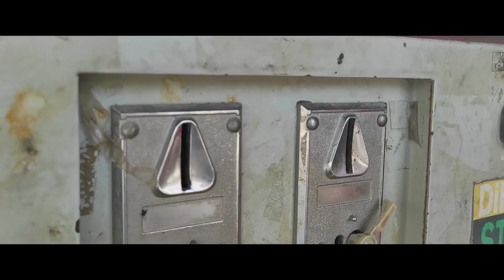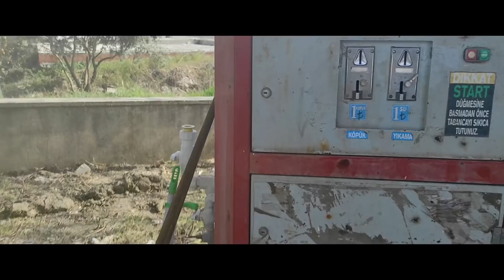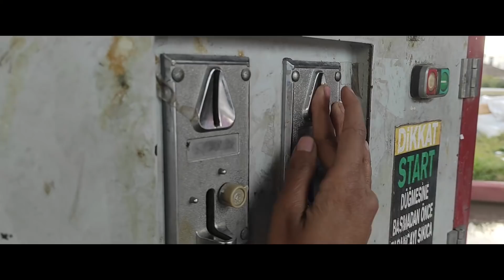KARAVAN YAPIMI [Detaylı DEZENFEKSİYON İşlemi ] Alt Taban sökümü.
Merhaba, Arkadaşlar bu hafta karavanın alt tabanını da söküp ardından full detaylı bir dezenfeksiyon işlemi yaptık, araçtan çıkanlara inanamayacaksınız! Kilolarca kir, pas, küf ne ararsanız çıktı. Araç meğerse ölüymüş  ve resmen tekrar hayata döndü  Yine sıkılmadan izleyebileceğinizi düşündüğüm bu güzel içeriği beğeninize sunuyorum.

bu hafta ise aracın  hem termal köprüleme sorunun üstesinden gelmek  hem de genel bir ses ve ısı yalıtımına uygun hale getirmek için bir takım hazırlıklar yaptım.  Şu an ,görselllerden gördüğünüz üzere  tavanı söktüğümüz gibi tabanı da hem izolasyona hazırlamak hem de altta ne var ne yok görmek ve tabi su depoları için uygun yerler planlamak için sökmeye çalışıyorum, ancak taban o kadar rijit ve sağlam yapılmış ki sadece 4 m2 lik alanın söküm işlemi  iki günümü aldı.

 Tabana 18 mm OBS denilen oldukça sağlam panellerden  ve üstüne de yine çok sağlam bir pvc kaplama yapıştırılmış ki spiral kesici ile kesmeye çalıştığım da pvc olmasına rağmen metal kesiyormuşum gibi kıvılcımlar  çıkarıyordu ,muhtemelen malzemenin içerisinde aşınmayı önleyici bir takım metaryeller de  mevcut. Ayrıca yine obs panellerini montelemek için  şasi profillerine önce çift taraflı  çok güçlü bir bant  öyle ki paneli sökmek için zorladığımda parçalanıyordu ancak bant yine de bırakmıyordu. Sadece bant olsa , ayrıca  15 cm aralıklarla  gömülü vidalarla montajı yapılmıştı.

 Durum böyle olunca sökmek hiç kolay olmadı çünkü levhaları sökmeniz için önce vidaları sökmeniz lazım, ancak vidaların nerede ve kaç adet olduğunu  bilemiyorsunuz , hepsi gömülü ,ve tek bir vida bile dışarıdan görünmüyor. Bende doğal olarak dekopaj ile tek tek  profillerin etrafını dolaşarak kesmeye çalıştım ,bu yöntem hem çok yorucu hem de biraz riskliydi doğrusu çünkü tabanın altını görmeden direk dekopaj ile kesmeye çalıştığınızda altta bulunan hava hortumları ,elektrik tesisatı, ve su hortumlarını  bir şekilde dekopajın  testeresin den  uzaklaştırıp öyle kesmeniz lazım. Yoksa altta geçen tesisatlara zarar verirseniz altından kalkamazsınız ve sonra başınıza , bir sürü masraf çıkarabilirsiniz.

Bu kadar uğraşmadan farklı yöntemler denenebilir miydi, Elbette eğer  aracı kaldırabilecek bir lif olsaydı, muhtemelen  tabanı sökmez alttan müdahale ile su depolarını koyacak yerleri planlar ve yapılacak diğer işleri de alttan ulaşarak yapmaya çalışırdım ,Ancak bulunduğum yer küçük bir tatil beldesi olduğundan  zaten bu anlamda ulaşacağımız şeyler çok çok kısıtlı oluyor en küçük bir malzemeyi bile  internetten sipariş edip günlerce beklediğim  oluyor...ayrıca zaten biliyorsunuz  arkadaşlar bu aracı karavana dönüşümde  her aşamasını ve atılacak son vidasına kadar kendim yapmak istediğimi söylemiştim ve bu, bu anlamda  hem sınırlarımı görmüş olacağım hem de gerçekten kendi emeği  ve çabasıyla yapmak isteyen bir çok  arkadaşa da klavuz olur.

Karavan yapmayı gözünüzde  öyle çokta büyütmeyin arkadaşlar , yani tamam çok basitte değil ancak roket bilimi de  değil sonuçta,  yani yapacağınız her aşamayı akıl mantık süzgecinden geçirip ayrıca takıldığınız konularda bilir kişilerden destek aldığınızda ve biraz da el yeteneğiniz var ise kesinlikle tek başınıza yapabilirsiniz ve en az 3 te 1 fiyatına kendi zevkinize göre bir karavanınız olmuş olur.

 Ben sırf merakımdan birkaç firmaya aracın ölçülerini verip tüm dönüşümün ortalama bana ne kadara mal olacağını sormuştum. Siz ce ne kadar teklif vermiş olabilirler.. Aldığım en düşük fiyat 200 bin ile 300 bin tl arasında değişen fiyatlar idi.